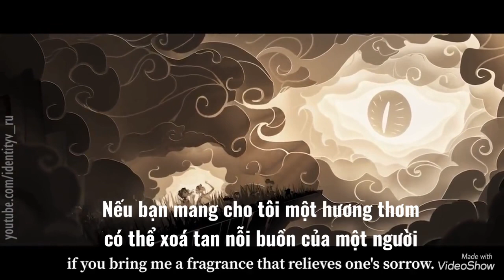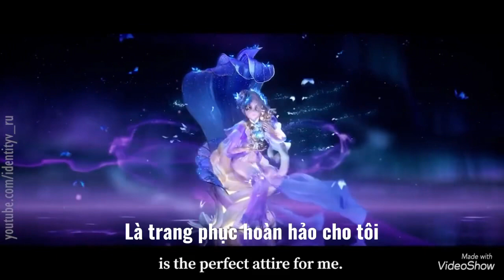IDENTITY V | TRANG PHỤC SS HƯƠNG SƯ - GIẤC MƠ MNEMOSYNE | PERFUMER’S SS COSTUME